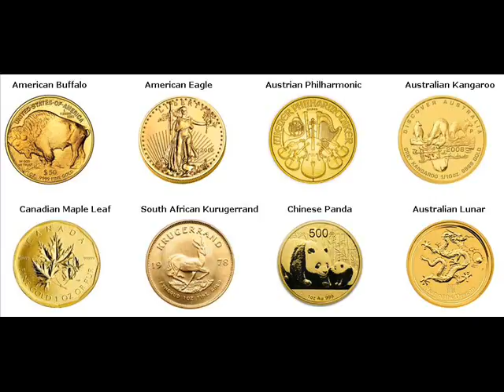Rare Gold Coins For Sale Biñan Philippines